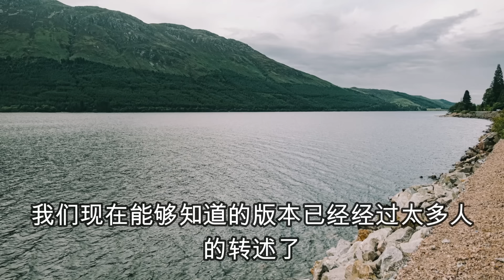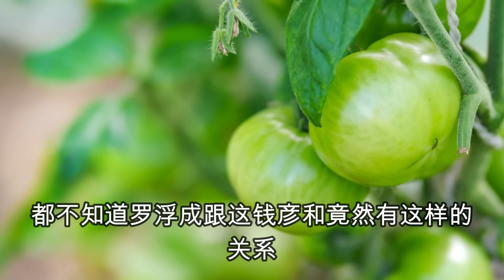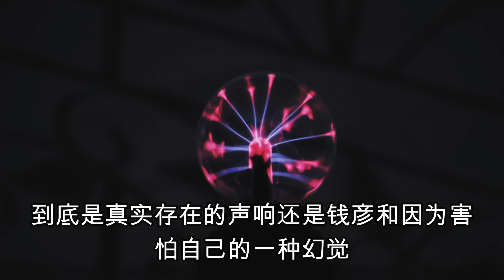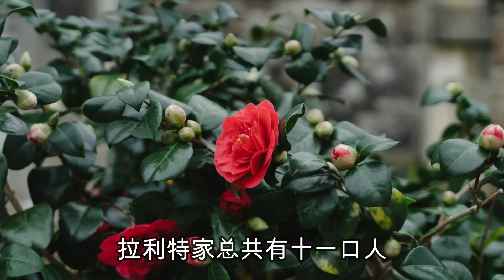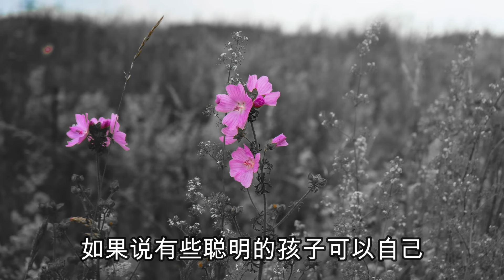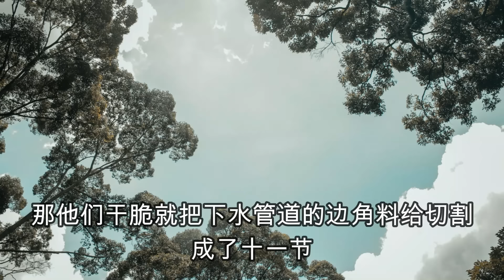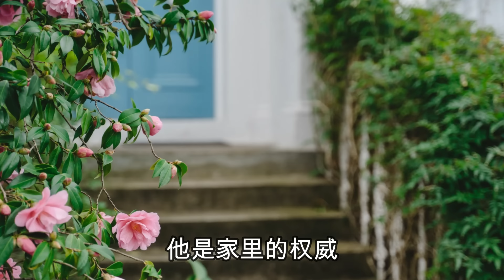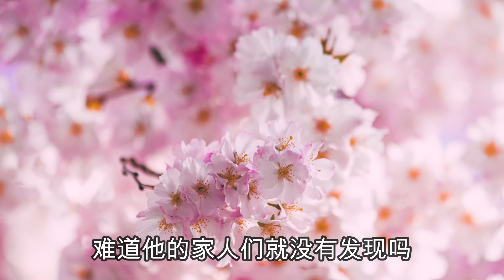中國刑偵大案紀實錄，被油炸了的女人